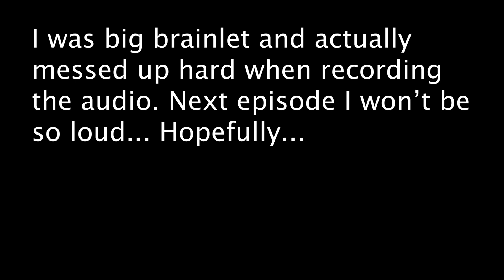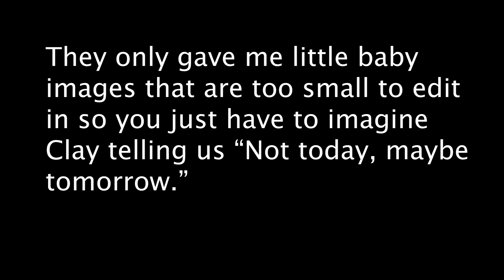DPS Podcast EP 3: Of Timing and Technology